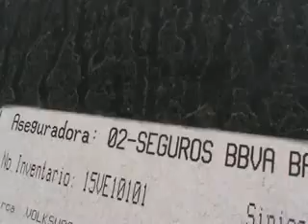SUBASTASMA VOLKSWAGEN, EUROVAN 2007